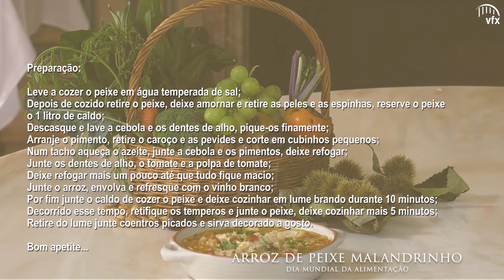Arroz de Peixe Malandrinho, Showcooking com o chef Luis Machado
16 de outubro – Comemorações Municipais do Dia Mundial da Alimentação
Palácio Municipal do Sobralinho

Arroz de Peixe Malandrinho é a receita com que Vila Franca de Xira vai assinalar esta comemoração. A receita, os preceitos, assim como o resultado final são apresentados, tendo como cenário de fundo o magnífico Palácio Municipal do Sobralinho, num showcooking conduzido pelo Chef Luis Machado e Rafaela Fortunato, Nutricionista Municipal.

Receita de arroz de peixe malandrinho (4 pessoas)
• Fácil
• Económico

Ingredientes:
• 50 ml de azeite
• 1 cebola
• 2 dentes de alho
• 200 ml de vinho branco
• 400 gr de arroz carolino
• 800 gr de pescada
• 1 pimento verde
• 400 gr de tomate picado
• 100 ml de polpa de tomate

Preparação:
Leve a cozer o peixe em água temperada de sal;
Depois de cozido retire o peixe, deixe amornar e retire as peles e as espinhas, reserve o peixe o 1 litro de caldo;
Descasque e lave a cebola e os dentes de alho, pique-os finamente;
Arranje o pimento, retire o caroço e as pevides e corte em cubinhos pequenos;
Num tacho aqueça o azeite, junte a cebola e os pimentos, deixe refogar;
Junte os dentes de alho, o tomate e a polpa de tomate;
Deixe refogar mais um pouco até que tudo fique macio;
Junte o arroz, envolva e refresque com o vinho branco;
Por fim junte o caldo de cozer o peixe e deixe cozinhar em lume brando durante 10 minutos;
Decorrido esse tempo, retifique os temperos e junte o peixe, deixe cozinhar mais 5 minutos;
Retire do lume junte coentros picados e sirva decorado a gosto.

Bom apetite...